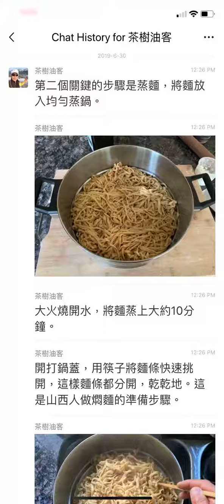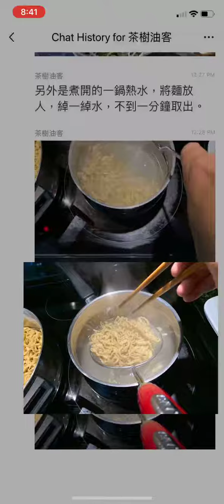Re Gan Mian 熱乾麵 (3)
Reganmian 武漢熱乾麵是當地人的著名早點，生活在國外多年，十分迷戀。最近因自己做山西燜麵受到啟發，於是創造出一種新的製作熱乾麵的方法。這種方法製作的麵不僅與武漢熱乾麵味道幾乎完全相同，而且十分健康和衛生，我在微信群中與朋友們分享，受到許多人的歡迎。

這裡我試圖利用手機捕捉視頻方式，分享我在微信群中的討論，作為一種新的創作視頻方式，文圖並茂來製作視頻；視頻沒有聲音，這是我希望的，這樣看視頻時不必擔心會稍擾周圍的他人，希望大家喜歡。

Reganmian or hot dry noodles is a famous Wuhan local breakfast food. I have been lived in Canada for many years and missed this very much. Recently, I am intrigued from ShanXi MengMian(hot steam cooked noodles), and tried to invented a new way to make Reganmian. The result of my innovated cooking method is not only very close to authentic Wuhan Reganmain, but the noodles are health and clean.

This video is based on my Wechat group discussion, captured on iPhone. This is my first time try to make video in this way. With text and pictures, I think that it is a new way to share information. The video dose not have sound and this is my intention. It will not disturb any one nearby. Hope you will enjoy the video.